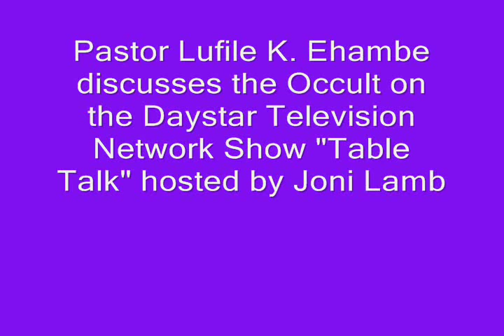Pastor Lufile Ehambe discusses the Occult on Table Talk with Joni Lamb #6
In this video Pastor Lufile Ehambe discusses his personal experiences and testimony about his involvement with the occult and African witchcraft. Originally broadcast on the Daystar Network Television Show "Table Talk" hosted by Joni Lamb. The show has had a significant impact worldwide. Thanks to the Daystar Network for their permission to rebroadcast the show here.